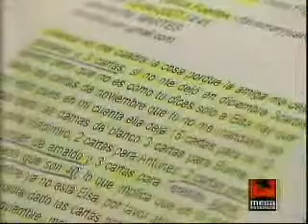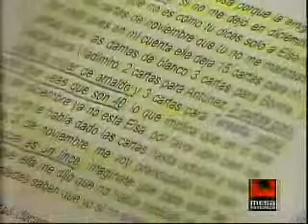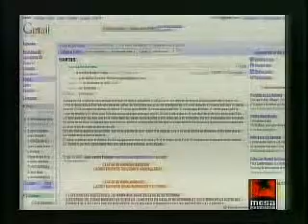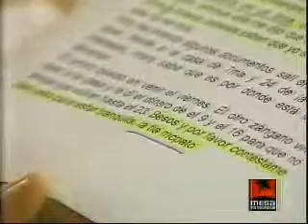Disidentes terroristas en Cuba 3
Las investigaciones sobre la banda terrorista de Santiago Alvarez dan como resultado su entramado criminal dentro de la isla donde los mal llamados disidentes u opositores son su brazo logístico y político